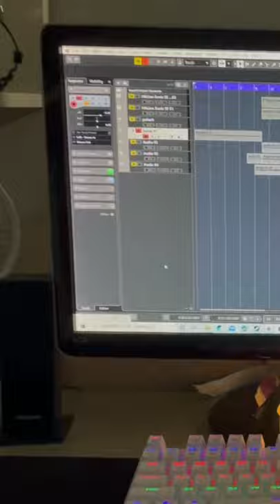Night R&B guitar mood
Instar ID: hanrim_gt